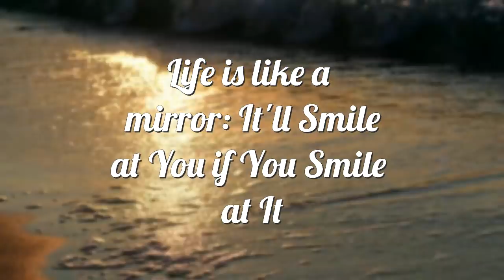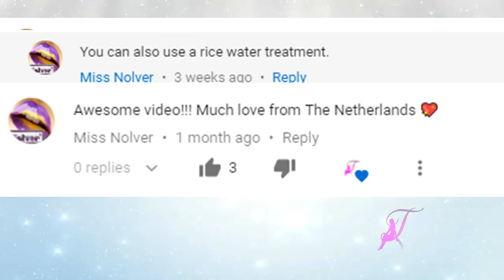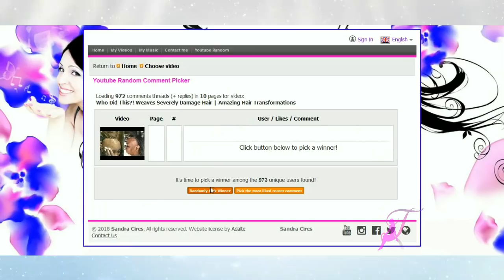Who Did This?! Braids Cause Hair Loss and Balding | May Giveaway Winner Announcement!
😲 Open me to watch Who Did This?! Braids Cause Hair Loss and Balding | May Giveaway Winner Announcement! for more info!

Those who are triggered by this either lack comprehension or didn't see the WHOLE video. It was said multiple times in the video, NOT ALL AFRICAN BRAID SHOPS. And that we are exposing "the African braid shops THAT ARE DOING THIS." And why African braid shops? BECAUSE That's all we know. We've never been to or seen any other kind of braid shop. It was also said in the video that "we AFRICAN AMERICANS are without guilt and do braiding practices right on YouTube that are bad". Obviously there is a message which is, WE, black women, AFRICAN and AFRICAN AMERICAN need to focus on healthy hair. You will also hear us say that we found a good AFRICAN braid shop. I mean, everyone has a hair horror story. If it doesn't apply to you then why get mad? If you know of a good braid shop that's not like this provide links to help us all out. Go ahead promote your business.

Here is the AFRICAN braid shop I recommend for those of you who live in the New England Area

So, I saw this post floating around on Instagram and I thought I'd share it with y'all. I don't know who did this and why they allowed this to be done but this has to stop. I think this calls for us opening up dialogue about black women loosing our edges due to tight braids. And to expose the African braid shops THAT ARE DOING THIS.

Now, I finally found a good African braid shop, that I will talk about later in this video, but before I discovered them I had to go through all kinds of stress.

✘ Thank you to our international viewers!:
❥Qui a fait cela?! Tresses causent la perte de cheveux et le chauve-souris | Annonce du gagnant de Giveaway!
❥Ki moun ki te fè sa ?! Galon Kòz Cheve Pèt ak Balding | Me Anonse Winner kado!
❥Quem fez isto?! Tranças Causam Perda de Cabelo e Calvície | Anúncio do vencedor da oferta de maio!
❥¡¿Quien hizo esto?! Las trenzas causan pérdida de cabello y calvicie | ¡Anuncio del ganador del sorteo de mayo!

Additional Tags: black women hair, how to black hair, hair care, hair restoration, how to cornrow for beginners, alopecia,

About Us:

Chic LadyT's mission is the help our brothers and sisters heal, grow, and succeed in every area of their life, starting with their hair. We offer inspirational and informative beauty content and self development tips. And we promote other beauty brands.

Here you can find the hottest trending content on the net! But we don't stop there. We also encourage you chic ladies and gents to be your very best. If you're looking for a new stylist, beauty ideas and inspiration, or hair growth tips and tricks, we got you. Or, maybe you came for some inner healing? We got that too.

And yes…to my sisters…you can be a black woman and support other black women 😉.

✘ Other Social Accounts: Coming Soon!